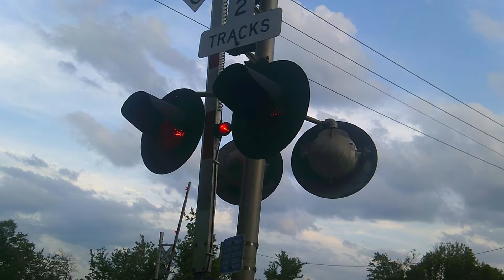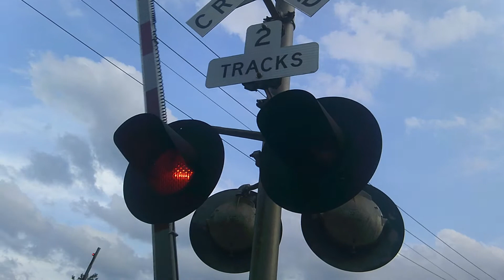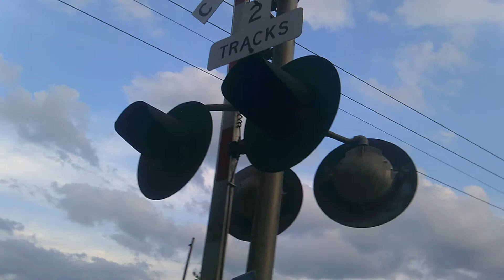CSX intermodel train heads Westbound of Jacksonville Florida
mom and I had places to go to this evening, and by the time we crossed the railroad tracks, there was westbound train coming, so we turned around and I was able to to do this. enjoy the video but please like and comment the video